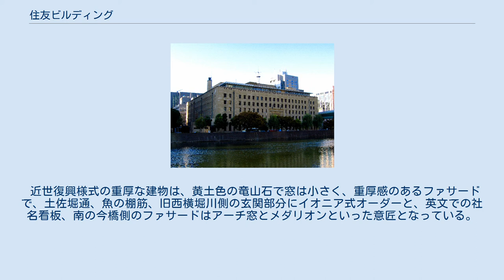住友ビルディング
住友ビルディング（すみともビルディング）は、大阪市中央区北浜の通称「住友村」にある住友財閥の拠点として建てられた建築物。
正式名称は三井住友銀行大阪本店ビル。
 住友家の事業は、江戸時代の前、慶長年間の京都に端を発し、1623年(元和9年）に大阪に移り、長堀（鰻谷）で「南蛮吹き」銅構造を家業として栄えてきた。
幕末の政変、新政府の出現によって、大阪は一時苦境に立たされ、住友家も他の豪商と同じように苦しい局面があったが、別子銅山の近代化を図りながら体制を建て直し、大阪の名門企業として成長を続けた。
ただ住友家は家法に「浮利は追わず」の経営理念があり、銀行業については大きく立ち遅れていた。
 1882年（明治25年）のちに総領事となる伊庭貞剛は、銀行業を興すことを定めるため尾道で重役会議を開いて議決、1885年（明治28年）住友銀行を設立する。
 1920年（大正9年）、住友総本店では東区北浜、現在の中央区北浜の本店所有の空き地に、本店ビルを新築する計画を具体化した。
当時、北浜の敷地には南側に1908年（明治41年）11月につくられた建坪640坪2階建ての洋館があり、2階を住友本店、1階を銀行本店が使用していた。
しかし、第1次世界大戦を経て銀行の業容が拡大すると、この建物では手狭になったため、1918年（大正7年）12月に本部と営業部を分け、営業部を別の建物に移した。
ちょうどその頃、大阪市内に官公庁や百貨店など近代的ビルが建ちはじめたこともあり、住友本店では連系会社の一部をも収容できるあたらしいビルの建築を決断した。
 ビル建設あたって十五代当主の住友吉左衞門友純は、住友本店に設計部門をつくり（住友総本店営繕課、住友合資会社工作部を経て現在の日建設計）、野口孫市（本建物着工前に死去）・日高胖・長谷部鋭吉・竹腰健造が設計を担い、主体工事は大林組が請け負うことになった。
 工事は二期にわけ、まず南側に本店建物をのこし北半分に上層部を貸事務所とする7階建てのビルを建設して、そののち木造の本店を取り壊して南半分に同規模の建物を建築する計画を立て、第一期工事は予定どうり1922年（大正11年）12月に起工した。
ところが直後に関東大震災がおこった。
友純は震災後の焼け跡をまわってその惨状をまのあたりにし、建築計画の見直しを指示した。
その結果、最終的に7階は廃して6階部分の面積は半減し、防災、避難体制を考慮して外部への賃貸をとりやめ、第一期工事は1926年（大正15年）4月に竣工、第二期工事は1930年（昭和5年）7月に竣工し、住友ビルディングは完成した。
 ビルは1、2階を住友銀行、住友信託が使用し、3、4階に住友合資会社、4階と5階の一部に連系各社が入り、6階には食堂が設けられた。
堅実もむねとする住友の家訓にふさわしく、あくまで建築は耐火耐震構造を第一義とした。
 終戦直後、連合国軍最高司令官総司令部(GHQ)は、住友ビルディングに第六軍第一軍団の司令部を置くことを決定し、住友本社に対して速やかに引き渡すよう通知してきた。
当初、GHQは住友ビル全館を接収すると通告してきたが、GHQと交渉した住友土地工務専務だった竹腰が銀行や信託の使用している1、2階まで接収されると、一般大衆と深くかかわっている金融業務に重大な支障をおよぼし、大阪経済を大混乱に陥れかねないとして断固拒否したため、5階と食堂のある6階だけの接収で決着したという。
 昭和30年代に入ると、住友ビルディングも入居各社の発展ににつれて過密状態になり、各社協議の結果、ビル東側に隣接する住友商事および住友家所有の土地約9,000㎡の敷地に地下4階地上12階の新ビルを建設することが決定し、1959年（昭和34年）9月に着工、1962年（昭和37年）7月に竣工した。
この新ビルは「新住友ビルディング」と呼ばれることになった。
同ビルの完成を受け、住友ビルディングは10月から住友銀行の単独所有となり、それを機に設計を日建設計工務（現：日建設計）、施工を大林組、電気工事を住友電気工業の担当で、改造工事に入り、屋上の中庭のあったところに400人の収容の講堂を増築したほか本店営業部の改装を行い、1964年（昭和39年）末までに付属設備の更新工事も完成させた。
 なお、ビルは19...